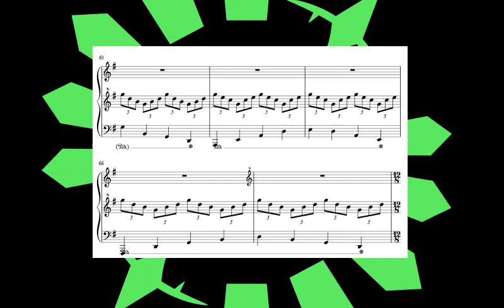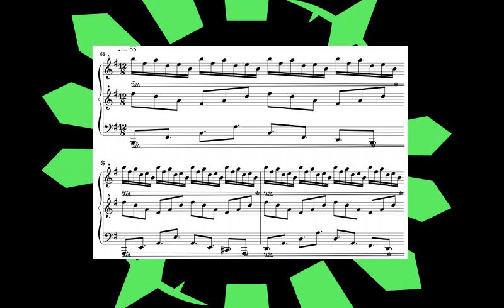Pokemon Mystery dungeon Explorers arrangement 01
More arrangements will follow today! (I hope)

Ok, this was a crazy idea I had a couple of months ago after re-arranging some of Threelines3's arrangements for solo piano. I made my own impossible arrangement and showed it to Threelines3 and he said it "sounds good to me." So, I decided to upload it... yeah...

061 Time gear
072 Farther away

No I am not trying to rip-off Threelines3... None of the content here is Threelines3's and I have tried my best not to copy his/her ideas.

Peace!